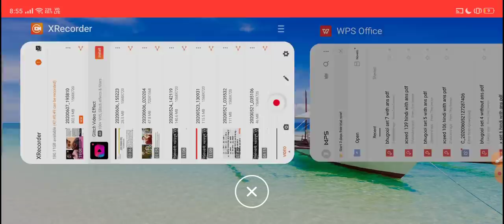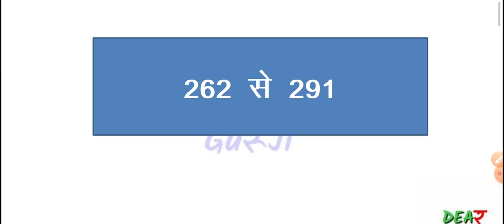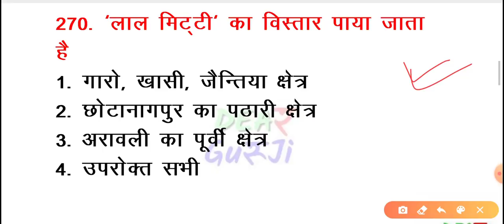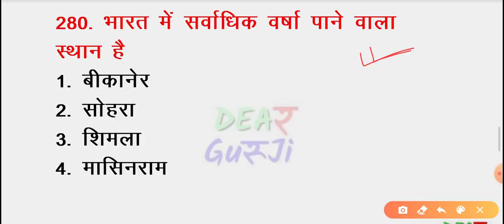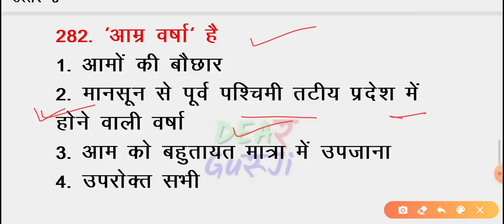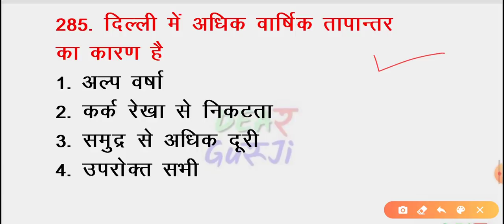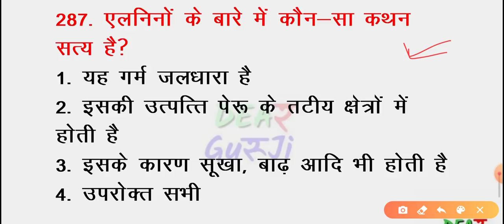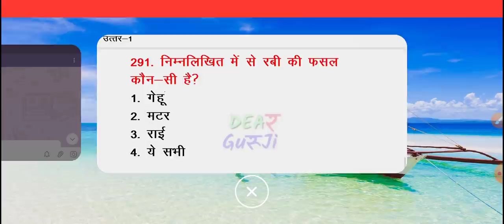बीएड प्रवेश परीक्षा / B.ed Entrance Exam Gk test 7 june free pdf